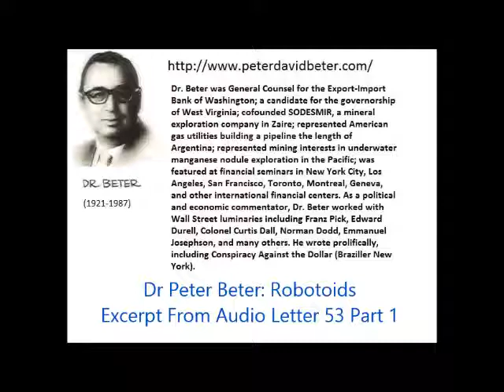Dr Peter Beter: The Robotoid of The Shah of Iran / David Frost Interview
"Four nights ago on Thursday, January 17, millions of
Americans tuned in the ABC television program "20/20." The
program that night presented a heavily-edited interview by the
British television personality David Frost. The person
interviewed was said to be the former Shah of Iran
individual we saw on the David Frost interview looked, sounded,
and acted very much like the Shah, but he looked much healthier
than the sickly-looking Shah in New York two months ago. This
was true even though news reports had been saying the Shah's
condition was deteriorating. Almost every time he answered a
question the face became expressionless, and the eyes froze into
a glassy stare. He spoke slowly, haltingly, as if groping around
in a fuzzy memory to find the answers. And time after time he
just gave up and said simply, "I don't remember that."

Later that same evening ABC presented its nightly special on
the Iran crisis. The program began with some follow-up
discussion of the David Frost interview program. Dr. Joseph
Sisco, former Under-Secretary of State, was among those asked for
his reactions to the interview. Sisco appeared to be shaken by
what he had seen. He said the Shah he knew had always been able
to discuss the intricacies of geopolitics, not only as they
affect the Persian Gulf but world-wide. By contrast, the man he
saw on the David Frost interview was, quote: "Uncertain in his
speech; a completely different man from the one I knew."

My friends, Dr. Sisco could not have been more right. The
individual interviewed by David Frost in Panama was not the Shah
at all. In fact, he was not even a human being. It was a kind
of living robot, known as a "synthetic automaton", or more
briefly, a "Synthetic." I first revealed last October 1979 in
AUDIO LETTER No. 51 that Synthetics were beginning to appear on
the scene. They are being deployed as a tool of intrigue by the
warlike Bolsheviks here in the United States. They are the
Bolshevik answer to another type of biological robot which the
Russians began deploying earlier in 1979. The Russian type is
known as an "Organic Robotoid", and I first made them public in
AUDIO LETTER No. 46 last May. Both the Russian "Robotoids" and
the Bolshevik "Synthetics" are remarkable creatures. They are
manufactured by radically different technologies; but they have
one thing in common--they are both artificial life-forms which
live and breathe but have to be programmed like computers, and
they are the products of three decades of spectacular scientific
discoveries out of public view. I have given a little of the
scientific background in AUDIO LETTERS Nos. 47 and 51, but
Robotoids and Synthetics remain perhaps the most secret of all
Intelligence weapons.

In my previous tapes about these biological robots, I have
mentioned that their most critical feature is their biological
computer brain. In that regard, the Russian Robotoids are far
superior to the Bolshevik Synthetics. That's because of their
holographic brain, which I described in detail in AUDIO LETTER
No. 47. In AUDIO LETTER No. 51 I mentioned the low brain quality
of the Synthetics; and if you were watching the alleged Shah of
Iran in the David Frost interview the other night, you saw a
perfect example with your own eyes. Synthetics easily pass for
human beings, but they act dull-witted compared to the humans
which they simulate. When David Frost interviewed the Synthetic
"double" for the former Shah, he no doubt thought he was talking
with the real thing; but by that time the real Shah had been dead
for well over a month. He died in the early morning hours of